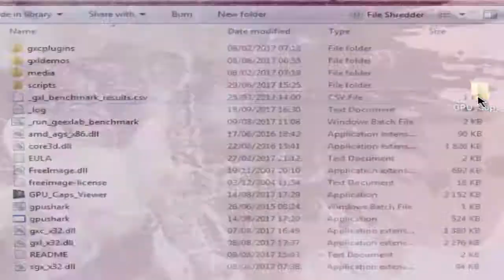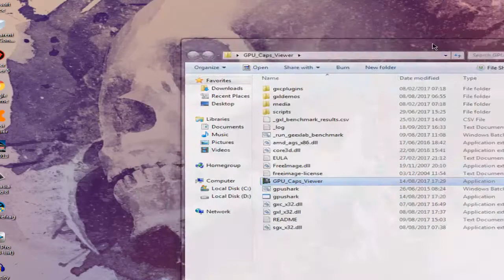تأكد من أن حاسوبك قادر على تشغيل الألعاب عبر هذا البرنامج الرائع